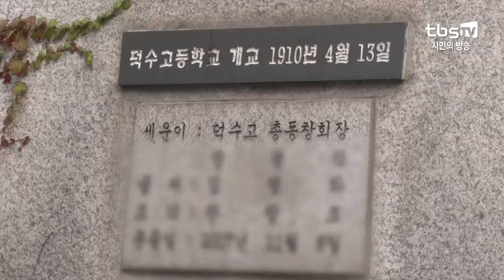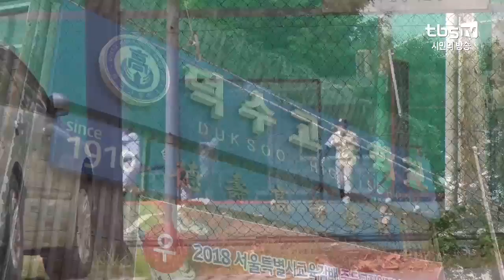'학생 많은 신도시로'…서울 덕수고, 분할‧이전 추진 [tbs]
[tbs] '학생 많은 신도시로'…서울 덕수고, 분할‧이전 추진

100년의 역사를 자랑하는 서울 성동구의 덕수고등학교가 학교 이전을 추진하고 있습니다.
더 이상 구도심이 아닌, 학생 수가 늘어날 송파구 위례신도시로 이동한다는 건데요.
학교신설 수요에 대한 새로운 해법이 될지 주목 받고 있습니다.